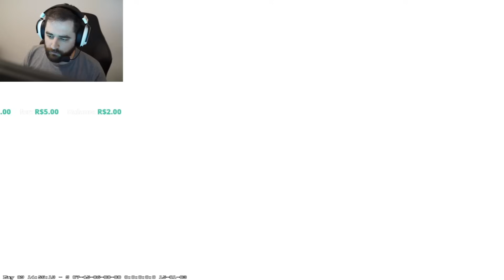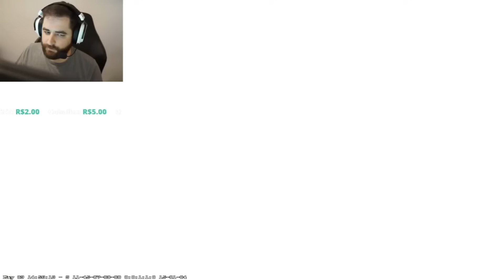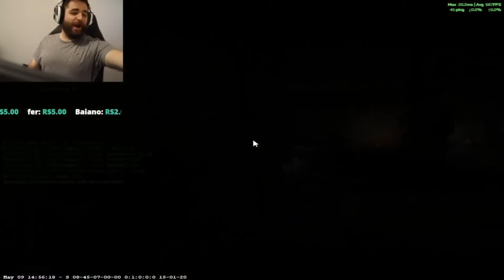FALLEN TROCOU NICK PARA SURPREENDER O GRINGOS E AMASSOU NO PUG!🔥🔥🔥